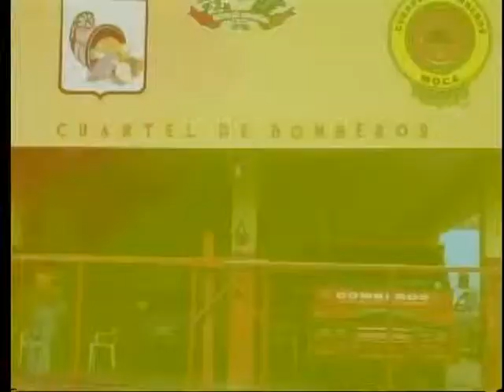Presentación artística de World Site Music Entre Jerez